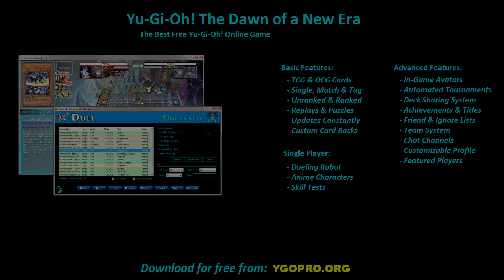【YGOPRO】 DRYTRON DECK 2022